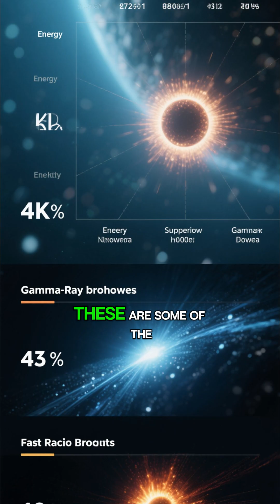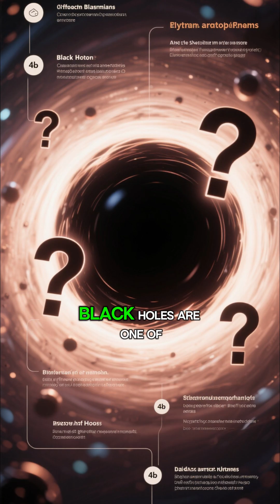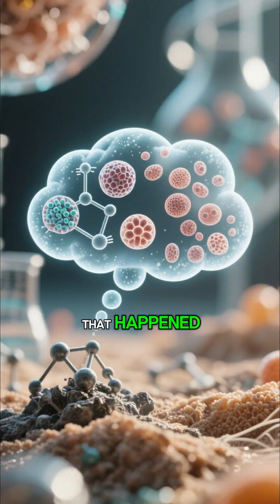5 Space Mysteries Still Unsolved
Explore the top 5 unsolved space mysteries that leave scientists speechless. From black holes and dark matter to strange radio signals and rogue planets, space is still full of secrets.